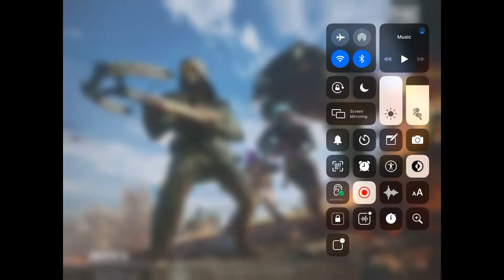Korean PUBG | iPad 8th Generation | Claw Setup | First Match | All Bots | 12 Kills - AwkwardTubester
This is our First match of Korean PUBG on iPad. Hence , all bots 😅😅